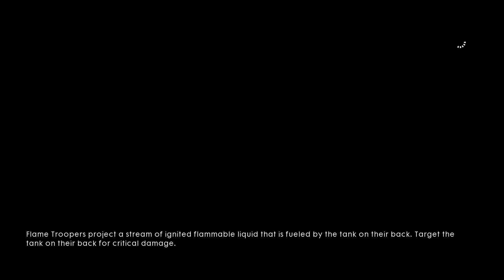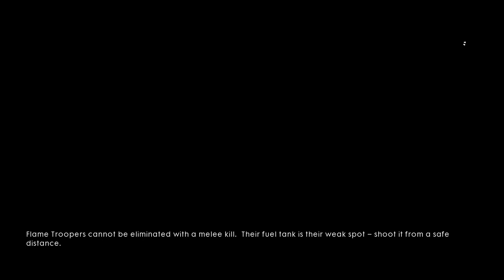Battlefield 1 Campaign part 10 - Playthrough - Taking down the Cannon & AA Gun vs Planes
I had to trek it up a well defended mountain with a cannon on top raining death down on the Italian troops below. Then I had to take out an AA gun bringing down our planes.

I ended up turning the AA against the German Planes stopping them wasn't so easy but I don't give up easy so I had to try several times.

If you like the video give it a thumbs up, hit the Subscribe button, click the Bell Icon so you get notified of my new content and Share the video to thanks people.